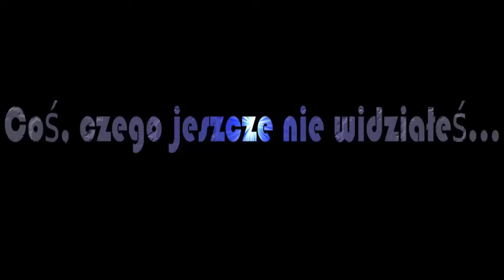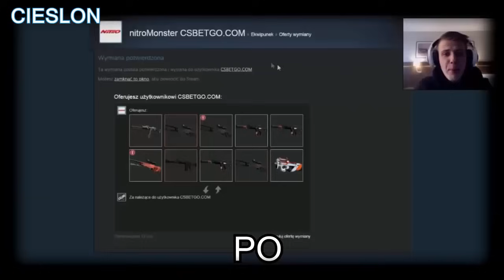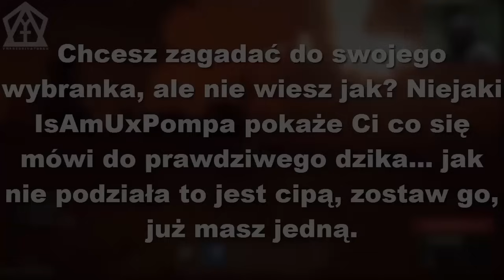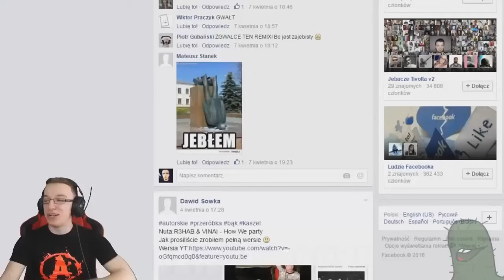Top 10 remixów, na polskim YouTubie! Isamu, Nitro, Gimper, Izak, Stachu itd.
Ścieżka audio, została przyśpieszona, ze względu na prawa autorskie, blokadę filmu.
Muzyka z intro:
Alan Walker - Sing Me To Sleep (Violin Cover by Robert Mendoza)

Tytuły:
10: Nitro feat. Cieślon - Widzisz to - Remix
9: Izak ft. PolishMLGBros - Overwatch lover 2 + Stachu Jones
8: Fortiz ft. Stachu Jones - Jeden Księżyc (REMIX)
7: Perfect & Nitro - BETOWANIE!
6: JESTEM POWSTRZYMANY - Gimper - Remix
5: IsAmU - Ken aj sak it- Remix Ympressiv & TREAX
4: Gimper śpiewa w duecie z Miszorem - Remix
3: Ivona & Google Translate - M Jak Miłość (by Ympressiv & TREAX)
2: Hargris ft. Izak - Dajmijo
1: Cieślon ft. Typowy Dres - Karyna! -remix
Linki:
Twórcy:
Cieślon, Hargris, Ympressiv & TREAX, Fortiz, XVo1R™, perfect, Kaktus...